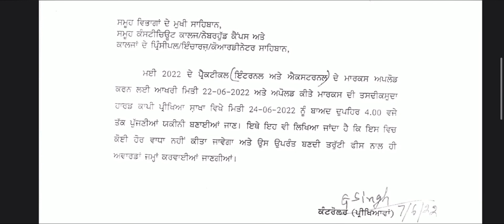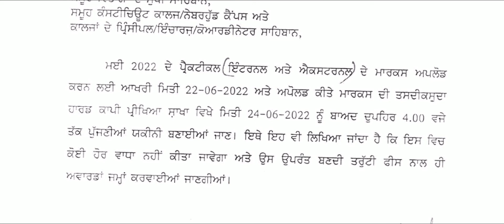Regarding May 2022 Exam internal assessment and practical number